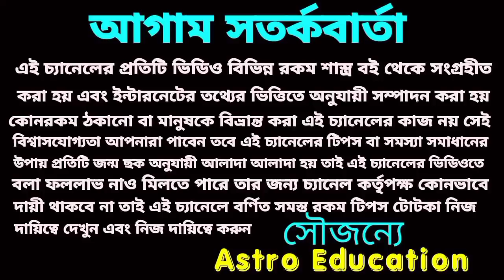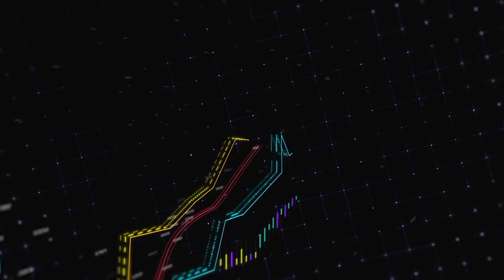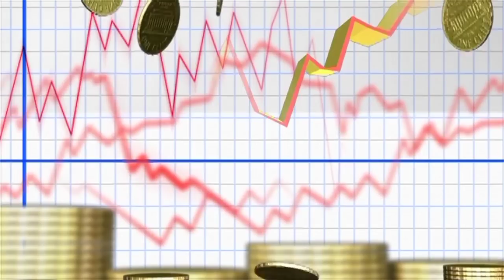100 বছর পর দোল পূর্ণিমায় মা লক্ষ্মীর কৃপা 5 রাশির গুপ্ত ধন প্রাপ্তি।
100 বছর পর দোল পূর্ণিমায় মা লক্ষ্মীর কৃপা 5 রাশির গুপ্ত ধন প্রাপ্তি।